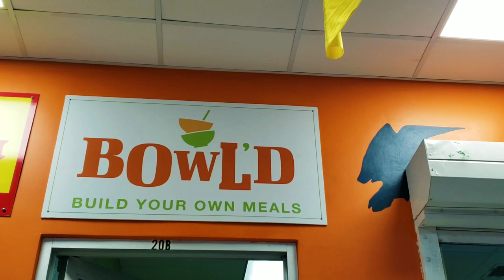Restaurant Review- BOWL'D | Dome Mall Warrens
We love to do Restaurant Reviews 1 - because we live good food and cuisine and to give you guys a before hand idea of what to expect. BOWL'D is a combination based Restaurant with multi options. From Shirmp, Chicken and Fish. Local and International flavours.

Music wanted!!

Music wanted!!